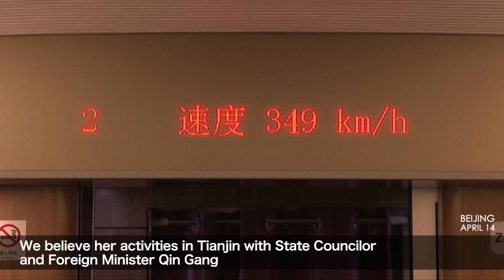Beijing elaborates on its position on the Taiwan question and the Ukraine issue to German FM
TASS: German Foreign Minister Annalena Baerbock is on an official visit to China. She said in an interview earlier that China is Germany’s competitor, partner and systemic rival. What’s your comment? Will this affect China-Germany relations? On Taiwan, her position is very clear. Speaking after the PLA’s military drills around Taiwan between April 8 to 10, she said that Germany does not accept escalation in the situation across Taiwan Strait. How do you view all these comments?

Wang Wenbin: China’s positions on China-Germany and China-EU relations and on the Taiwan question are consistent and clear. I would like to take this opportunity to update you on Foreign Minister Baerbock’s visit to China.

Early this morning, State Councilor and Foreign Minister Qin Gang, returning from an overseas trip, went to Tianjin and visited a German business there together with Foreign Minister Baerbock. Afterwards they took a high-speed train to Beijing. This is Foreign Minister Baerbock’s first official visit to China. We believe her activities in Tianjin with State Councilor and Foreign Minister Qin Gang provide a first-hand impression of China’s development and China-Germany mutually beneficial cooperation.

This morning, State Councilor and Foreign Minister Qin Gang and Foreign Minister Annalena Baerbock co-chaired the 6th round of China-Germany Strategic Dialogue on Diplomacy and Security. They held candid, in-depth strategic communication on bilateral ties and international and regional hotspot issues. They agreed to conduct exchange across the board to enhance strategic mutual trust, avoid strategic miscalculation, and shape correct mutual understanding; to advance cooperation in various sectors for win-win results in a practical and open spirit; to stay committed to mutual respect, mutual trust, equality, seeking common ground while shelving differences, and respect for each other’s core interests; to step up communication and coordination in international affairs and jointly address common risks and challenges facing humanity. The Chinese side also elaborated on its position on the Taiwan question. On the Ukraine issue, China stressed that the only viable way out of the crisis lies in peace talks. We stand ready to work for peace. We also hope relevant parties will stay objective and calm and make joint efforts towards a negotiated resolution of the crisis.